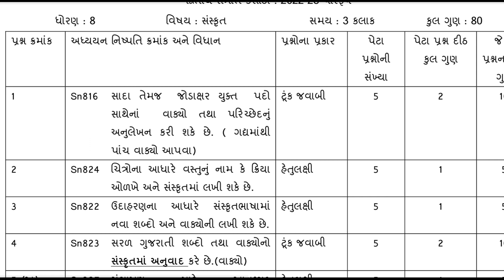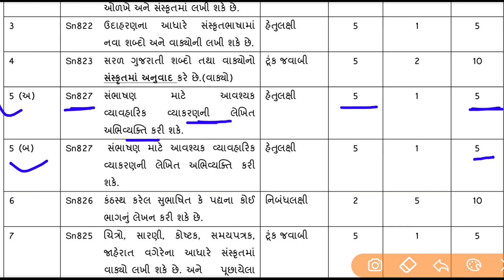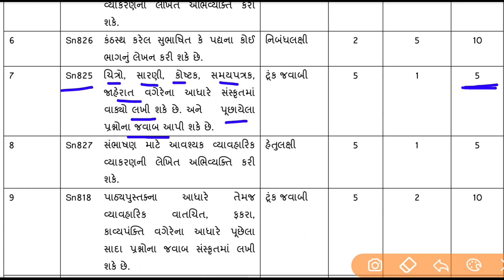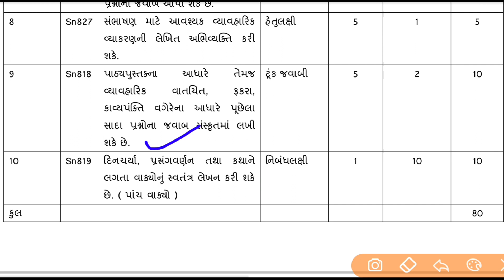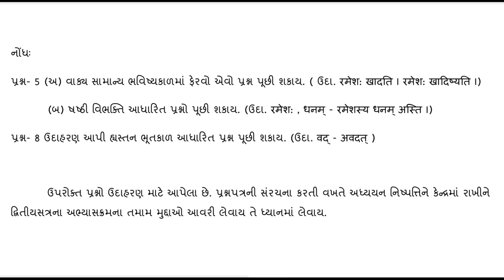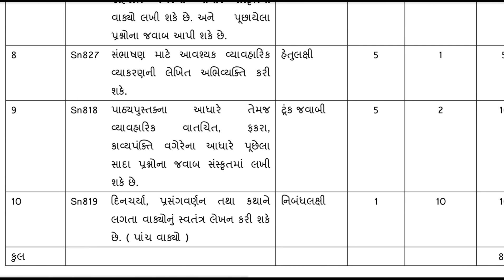દ્વિતીય સત્રાંત પરીક્ષા 2023,std 8 sanskrit paper 2023,Dhoran 8 sanskrut paper solution,std 8 sem 2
Dhoran 8 sanskrut Dritiy pariksha paper 2023,Std 8 sanskrit Exam paper solution,New Blueprint std 8